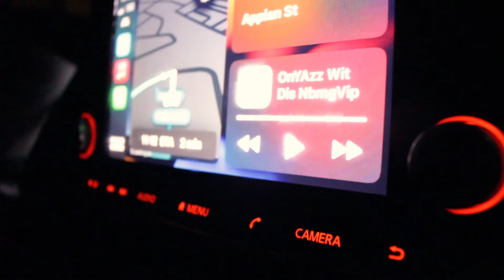NBMGVIP - I'm on yo a$$ - a film by @_itsyaboyt on Instagram